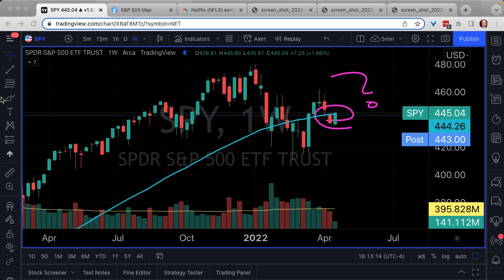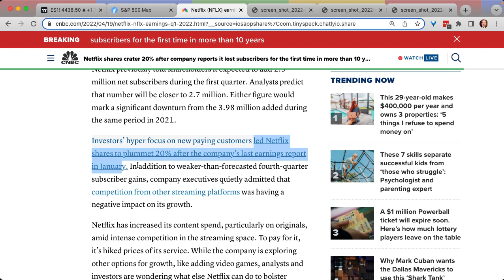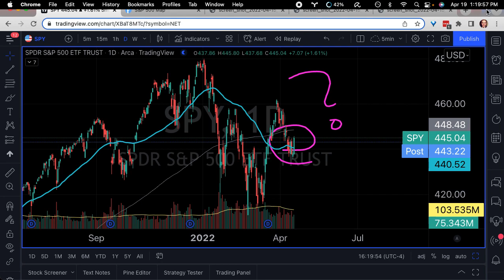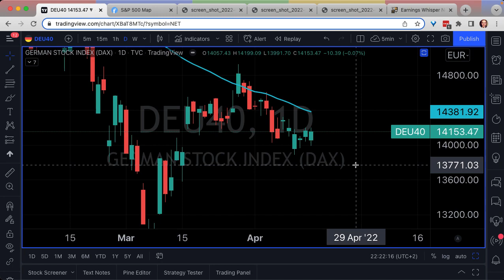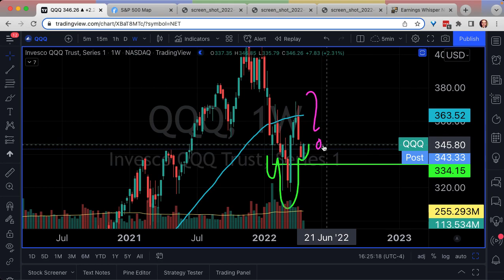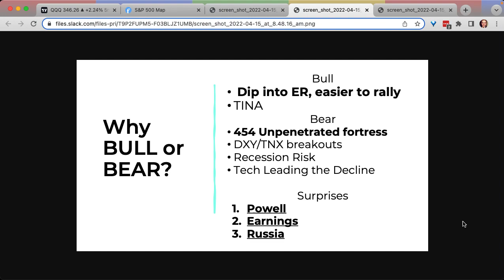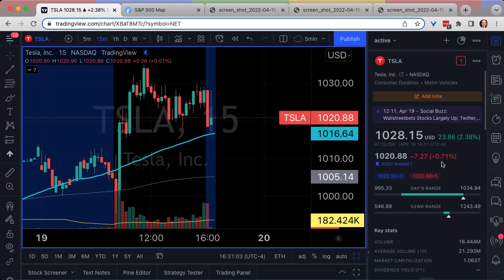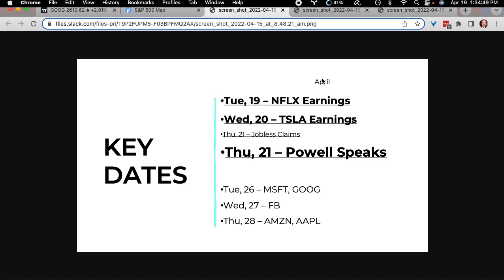BULLS CHARGE, Now What? [SPY, QQQ, NETFLIX, NFLX, AAPL, TSLA]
BULLS CHARGE, Now What? NETFLIX, NFLX Stock DUMPS on EARNINGS! Justin reviews his QQQ Stock, SPY stock bull and bear thesis - and why it may be time to be prepared for another Stock Market Crash 2022.

➡️ DAILY SPY, SP500 Stock Market Technical Analysis

➡️  Featured ETF, Stocks: SP500, SPY, QQQ, AAPL, TSLA, AMZN, GOOG, MSFT, NVDA

Timestamps

0:00 NFLX STOCK DUMPS ON EARNINGS!
1:00 NFLX Stock Shares Crater 20%
1:40 QQQ ETF After Hours
2:10 ES1 Futures After Hours
2:25 NFLX Beats on Key Metrics
4:00 Options Flow NFLX Stock
4:25 TSLA Stock Earnings TOMORROW, Key Dates
5:20 TSLA Becoming The Leader? Finviz Heat Map
6:50 SPY Stock Daily Candle
7:35 TSLA Earnings Whisper Report
8:48 DAX, German Stock Index
9:25 US Dollar, DXY Review
10:00 Fear & Greed
10:30 SPY, SP500 50 Weekly Moving Average
11:30 QQQ ETF Review
13:35 Base Case
14:40 Why Bull or Bear
15:50 NFLX After Hours Check-In
17:10 AAPL Stock, MSFT Stock, FB Stock
17:40 AMZN Stock, NVDA Stock, TSLA Stock
20:20 QQQ ETF Technical Analysis
20:40 SPY, SP500 Technical Analysis